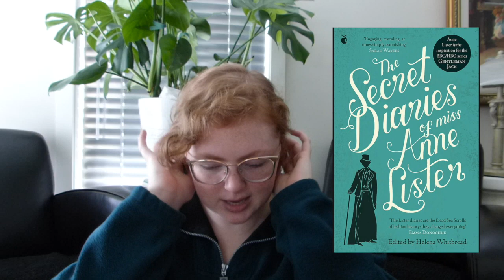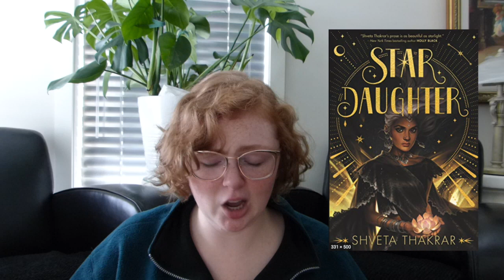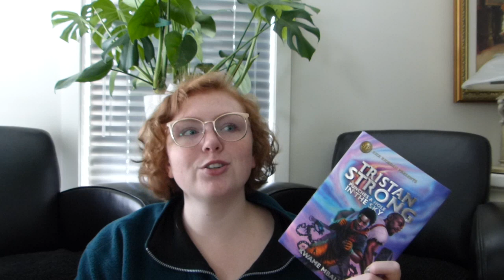24 Books I Want to Read Before I Turn 24 [CC]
Hey friends! Welcome to a little bit of a different video. I wanted to choose 24 books that I wanted to read before I turn 24, which is in almost exactly a year from right now. My birthday was on the 6th, so I thought it would be fun to do something like this!
I focus mostly on the more "challenging" reads, I.E. my classics! But don't worry, I talk about other books too (like a sci-fi, some middle grades, etc). So grab a cup of tea or coffee and a snack, cause we're in this for the long haul!!